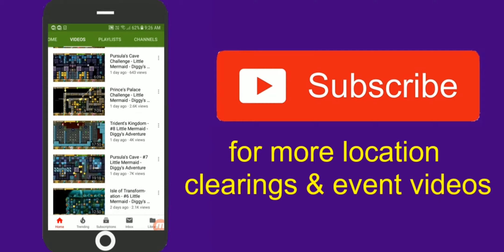Mount Helicon - #10 Mnemosyne - Diggy's Adventure